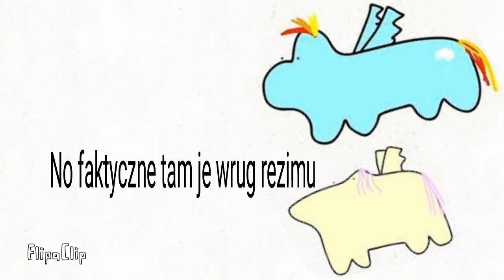Sąd Kundli i Śmierć Ropucha Kundle z Reżimu #2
Wrzuciłem do filmiku kuce ZAPALCIE ZNICZ DLA ROPUCHA W KOMENTARZACH [*]